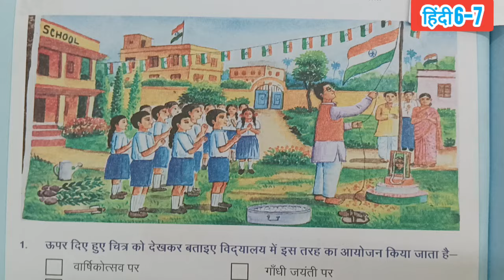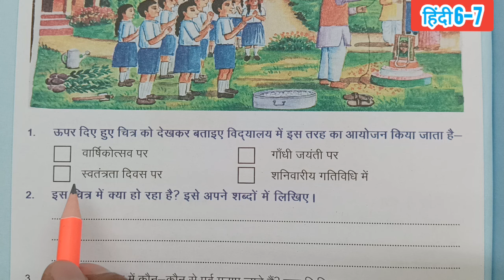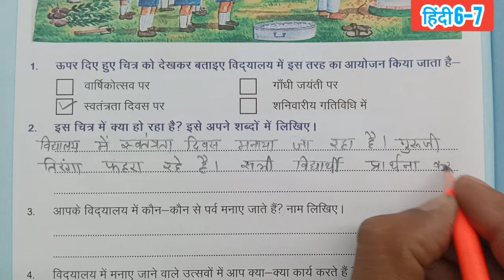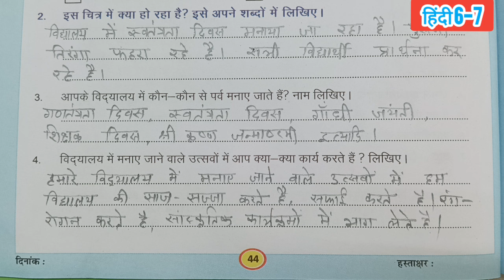Class 6-7 Hindi Work Book 2023 Karyapatrak 31 | हिंदी कक्षा 6,7 प्रवाह कार्य पुस्तिका कार्यपत्रक 31